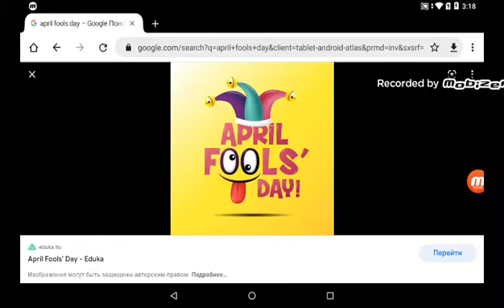A Message to Everyone (01/04/2022)